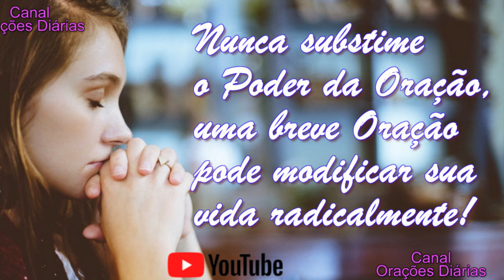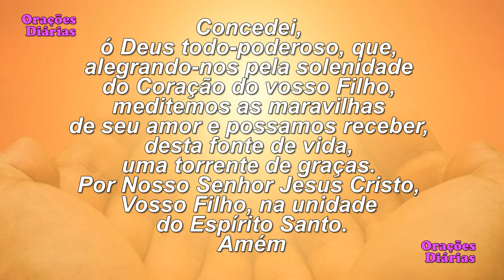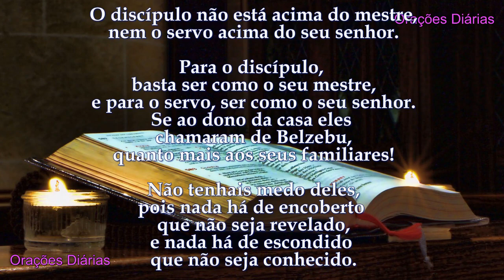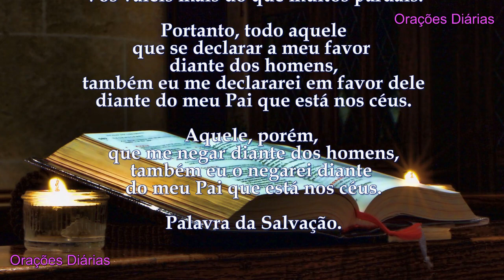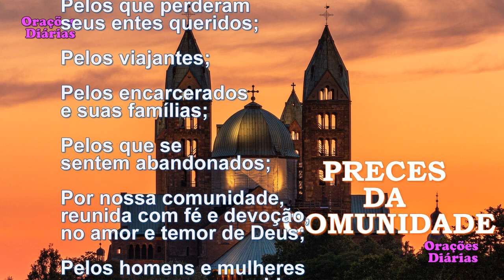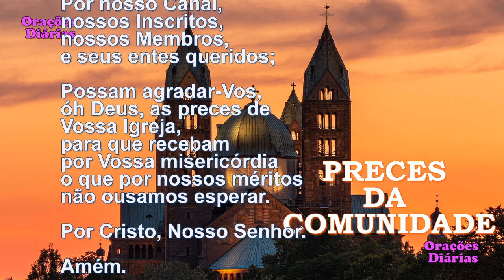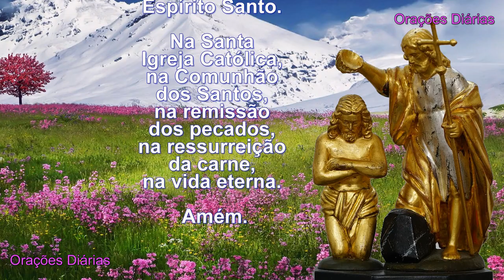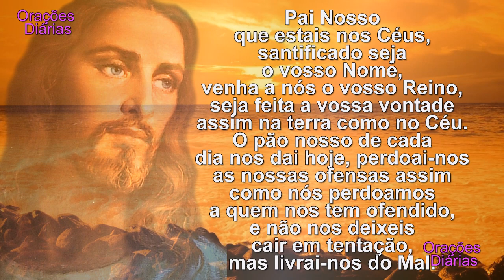Liturgia do dia 15 de Julho, São Boaventura, Evangelho São Mateus 10,24 33